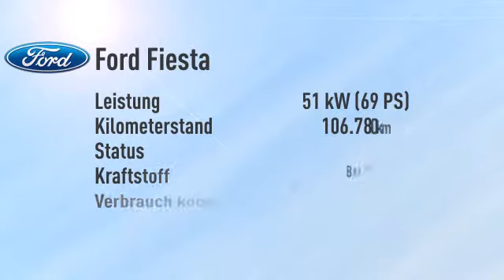Ford Fiesta Fiesta 1.3 Fun X